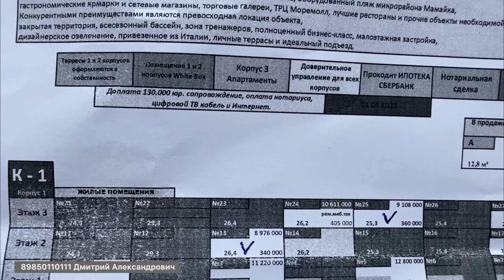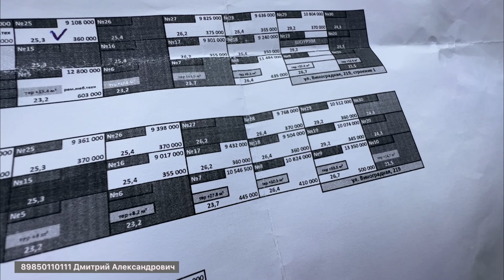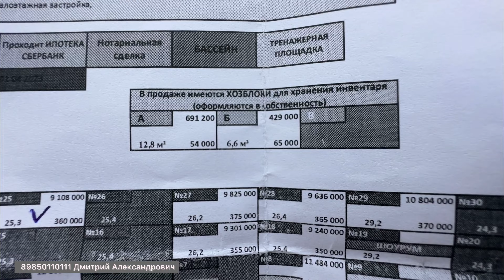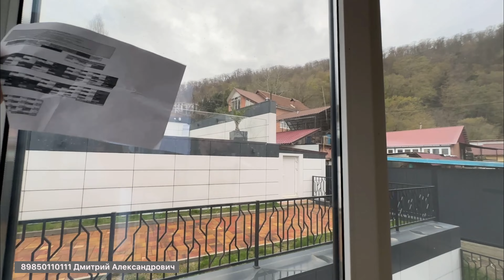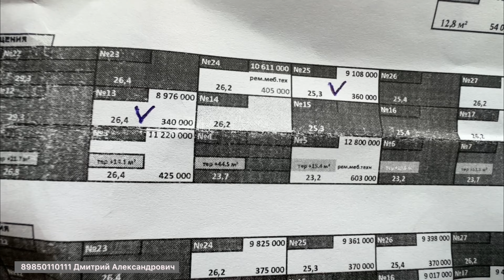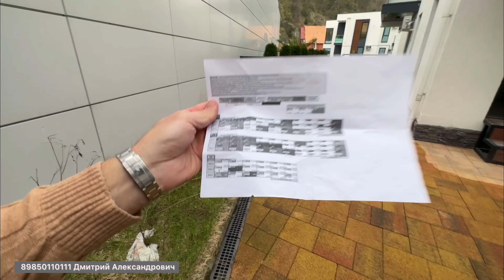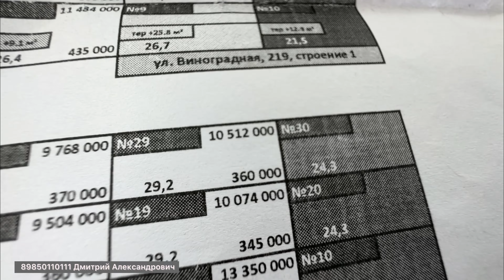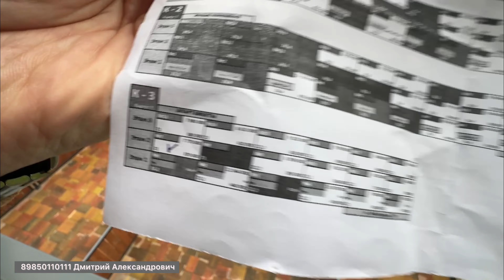ЖК " Невада " !!! Сочи !!! Мамайка !!! Есть хорошее предложение !!!